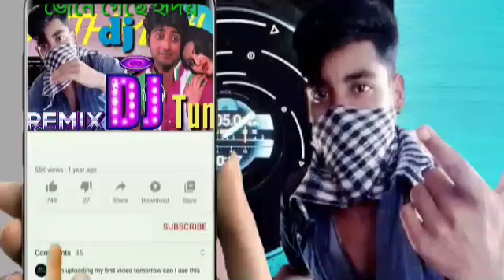Tumi Sara DJ ekdin beche DJthaka j kothin kaise Abbas Ali DJ video Romeo dj video love 2023)